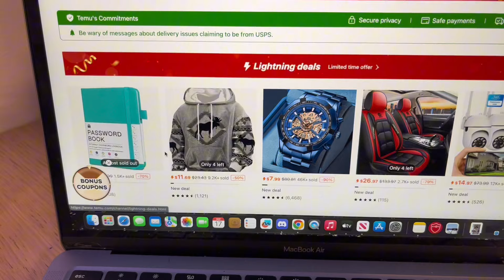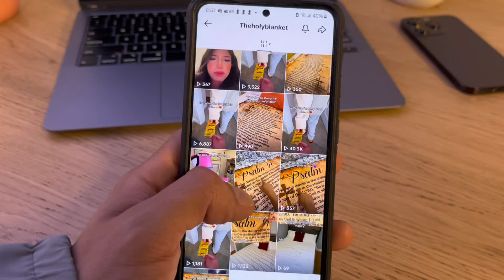I Went Viral On TikTok & Instagram Organic Dropshipping * The Truth Revealed*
Welcome to my Ecom organic dropshipping journey guys! Taking you with through my ups and downs on my business venture with organic dropshipping. If you guys have any questions or want to reach out follow me @itzfaeokay on Instagram.